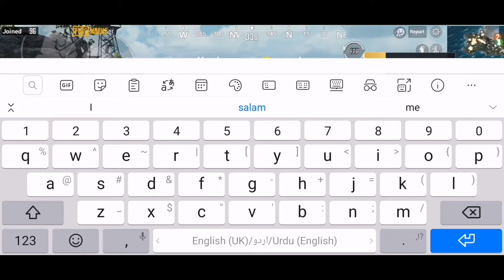Part 2 | Joined Random Squad | Gemma Gaming | Pubg Mobile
i joined a random squad and they called me hackers.